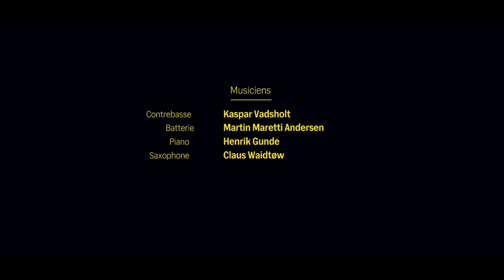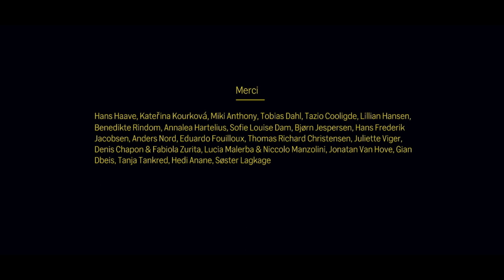[Let's Play] The Forest Quartet : épisode 3, la batterie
The Forest Quartet est un jeu de réflexion narratif en 3D qui met en scène une chanteuse disparue mais pas oubliée. Incarnez son esprit dans 3 actes et préparez un concert d'adieu avec son groupe. Résolvez des énigmes, vivez leurs émotions et luttez contre la corruption de leurs âmes.